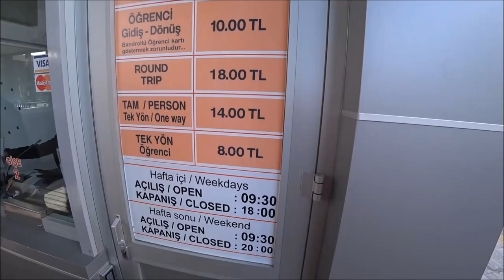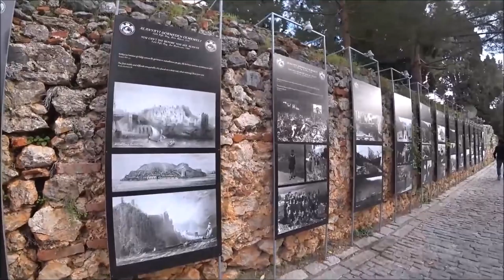Турция Аланья: Теплый январь - Что еще есть в крепости Аланьи? Канатная дорога и новые места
Мы бываем в крепости очень часто, но всегда находим что-то новое и интересное.